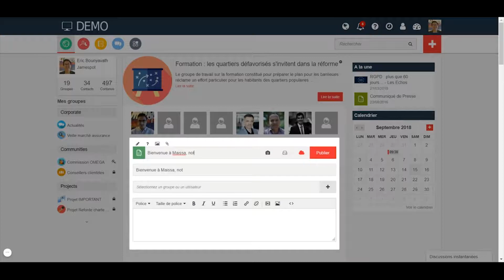S01E11 RÉUSSIR L'ARRIVÉE D'UN COLLABORATEUR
EPISODE 11 Quand on intègre un collaborateur dans une société, il y a des basiques que beaucoup de salariés oublient. Voici une petite liste d'étapes à respecter.

MATÉRIEL
Caméra 1
Caméra 2